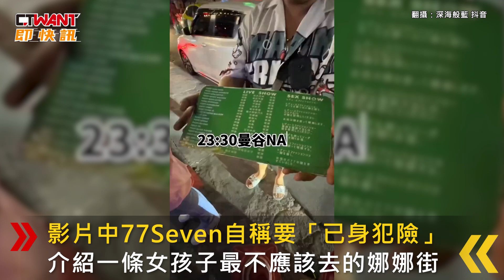CTWANT 國際新聞 / 中國女網紅赴泰紅燈區拍片 稱「99%都不正經」下場曝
日前，中國女網紅77Seven到曼谷拍片，但發言引發熱議，甚至因此遭泰警逮捕。影片中，77Seven自稱要「已身犯險」，介紹一條女孩子最不應該去的娜娜街，她和同行者分開，刻意營造獨自一人，鏡頭拍下不少與其擦肩而過的男子神態，期間還有些比較大膽的會直接上前搭訕，對此77Seven表示，女生來這真的太危險，結果一句「來這邊的99%的人都不正經。」直接推翻這段看似暖心的示警影片。網友認為77Seven此舉有損泰國形象，連泰國移民局副局長潘薩納也回應了。潘薩納坦言遊客有權發布批評泰國的影片，但不知77Seven意圖，不排除採法律行動。經查，77Seven是持泰國精英簽證入境的，但她在泰期間透過線上直播販售物品，這違反了外國人在泰國的雇用規範，目前77Seven被依違法工作罪名起訴。